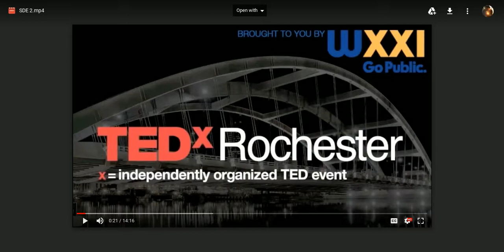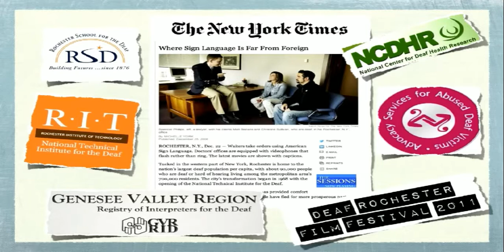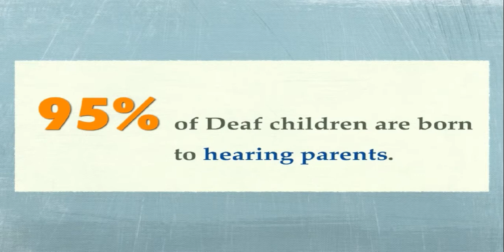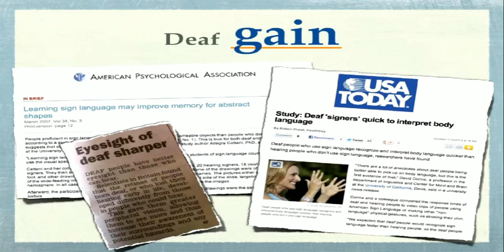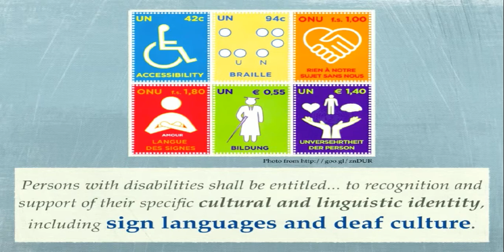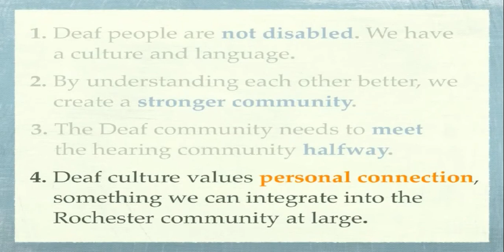Deaf Culture in Rochester | ASL to English Interpretation (Rough Draft)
Davin Searls- TEDxRochester

ASL to English Interpretation for IPP 204.